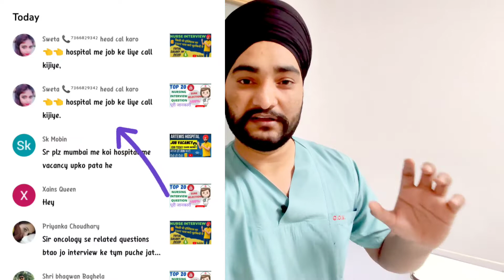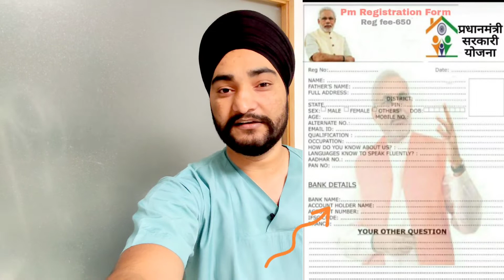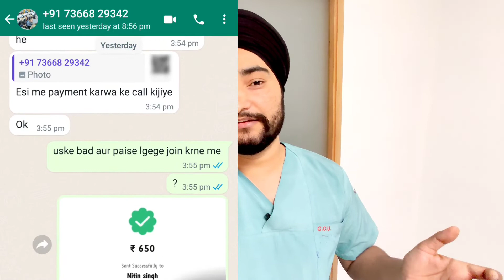BEWARE!!!🤔Fraud Could Be Happend With You😳 Be ALERT💯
BEWARE!!! Fraud Could Be Happen with Youuuu